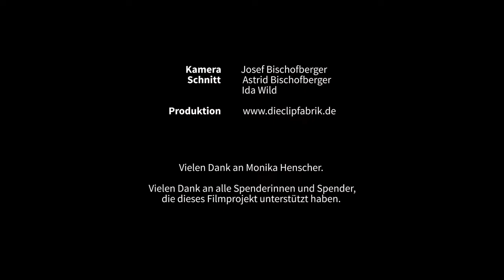Gegen Ausgrenzun - Pulse of Europe Freiburg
What is "Pulse of Europe"?